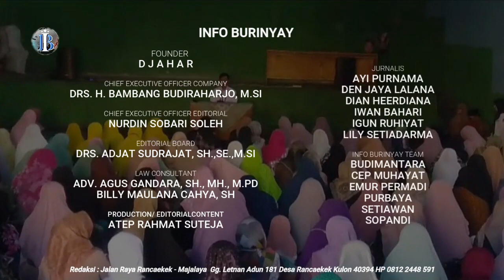Menggapai Berkah Ilmu, Pengajian Rutin Ibu Ibu Desa Biru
MAJALAYA, INFO BURINYAY - Pengajian merupakan bentuk dakwah yang dilakukan melalui majlis ilmu. Kegiatan pengajian ini merupakan sarana untuk menyampaikan ajaran-ajaran Islam demi membina umat.

Di Indonesia, pengajian memiliki banyak ragam, termasuk pengajian khusus untuk ibu-ibu.
Dalam agama Islam, menuntut ilmu merupakan kewajiban bagi setiap Muslim, karena ilmu menjadi landasan dalam beribadah.

Misalnya, untuk melaksanakan shalat dengan benar, seseorang harus mengetahui syarat sah dan rukun-rukunnya. Oleh karena itu, pengajian sangatlah dibutuhkan bagi umat Muslim.

Seperti Halnya Pemerintahan Desa Biru, yang kali ini menyelenggarakan pengajian rutin untuk ibu-ibu, di aula Desa Biru, yang diisi oleh penceramah KH. Agus Sukmana, M.Ag, pengasuh pondok pesantren Hamalatal Qur'an kecamatan Pacet kabupaten Bandung, Selasa  (01/8/2023)

KH. Agus Sukmana, M.Ag, kepada Dian Herdiana Info Burinyai menyampaikan, bahwa menghadiri pengajian memiliki banyak hikmah, seperti menambah ilmu sebagai bekal untuk pengamalan, dan menjalin silaturahmi untuk membangun desa, baik dalam agama maupun aspek lainnya.

Selain itu, pengajian juga dapat memperkokoh persatuan umat dan memajukan umat, sehingga akan menghasilkan kesuksesan di dunia dan akhirat.

Ungkapan terimakasih kepada KH. Agus Sukmana, M.Ag, yang telah memberikan tausiyah dan harapan kepada warga masyarakat Desa Biru, disampaikan oleh Sekretaris Desa Biru, Aan Kurniawan, S.Sy.

Kegiatan rutin pengajian bulanan tersebut, lanjut Aan, diharapkan dapat meningkatkan wawasan keagamaan dan keimanan, serta menciptakan Desa Biru yang baik di mata Allah.

Ketua TP PKK Desa Biru, Hj. Mesy Chotimah, mengajak warga masyarakat Desa Biru untuk secara aktif mengikuti acara pengajian yang diselenggarakan setiap bulan.

Wadia balad info burinyay, sebagaian hikmah dari menghadiri acara pengajian, yakni dapat bertemu dengan orang-orang yang selalu mengingatkan pada kebaikan dan berusaha meniti jalan kebenaran. Seperti yang dikisahkan oleh Ibnu Qayyim tentang guru beliau, Ibnu Taimiyah, jika mereka merasa gundah gulana, atau memiliki prasangka buruk, datanglah menghadap guru mereka untuk meminta nasehat.

Hanya dengan melihat wajah guru dan mendengarkan nasihatnya, semua kegelisahan akan hilang dan digantikan dengan perasaan lapang, tegar, yakin, dan tenang.

Dengan menghadiri pengajian, warga Desa Biru diharapkan dapat meningkatkan kualitas hidupnya dengan berlandaskan keimanan, kebaikan, dan kebenaran, sehingga dapat menciptakan desa yang berkah dan mendapat rahmat dari Allah.

Liputan Dian herdiana, reporter info burinyay, melaporkan, dari desa biru kecamatan Majalaya kabupaten Bandung, yang terpercaya dan mendunia.